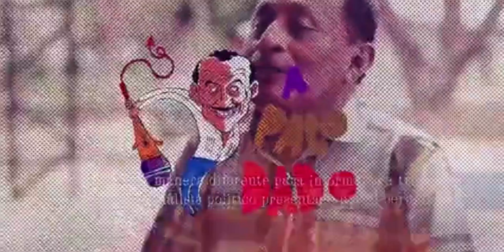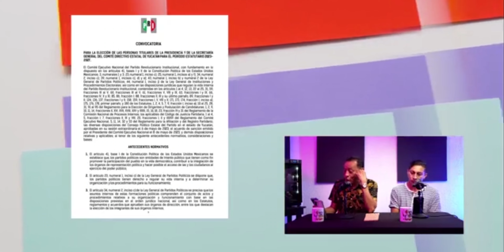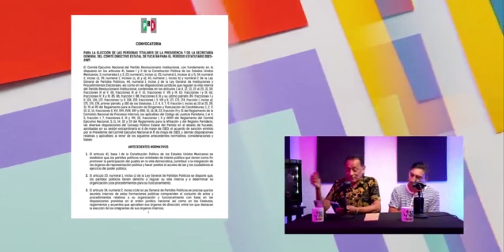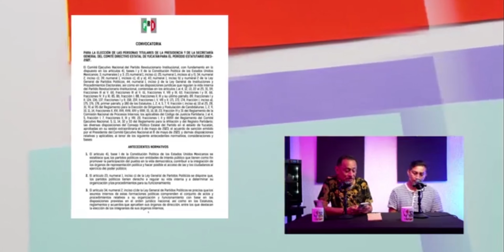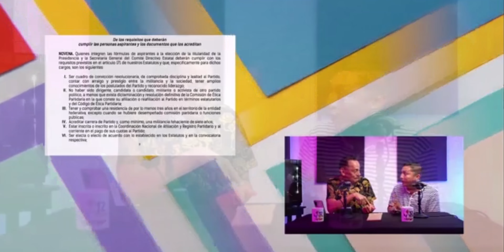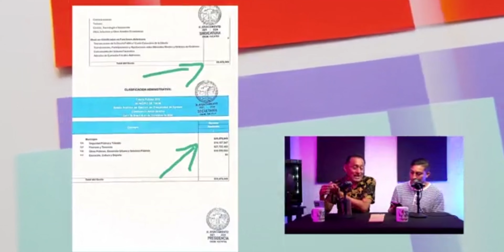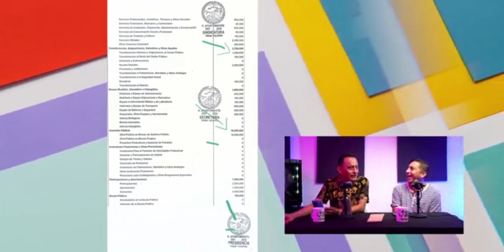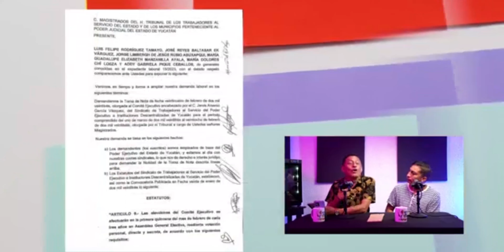A palo dado Transmisión #27 Completo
A palo dado - Transmisión #27